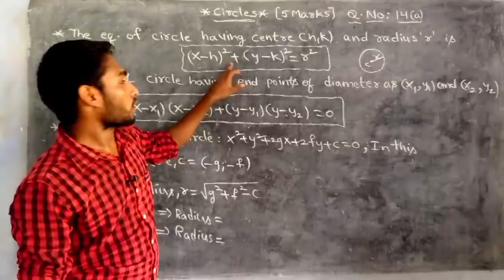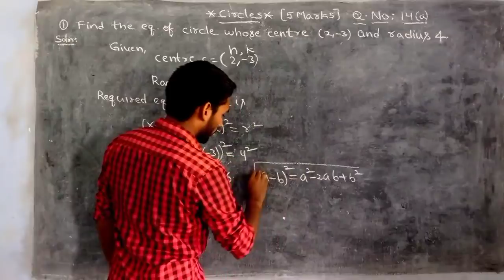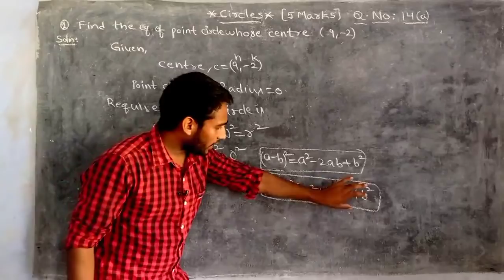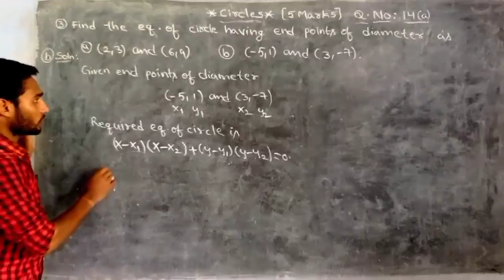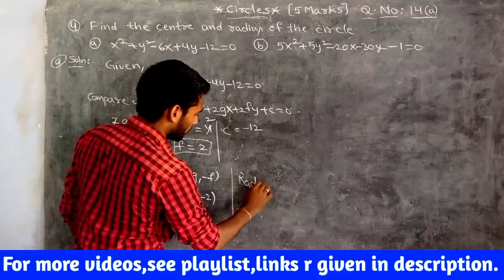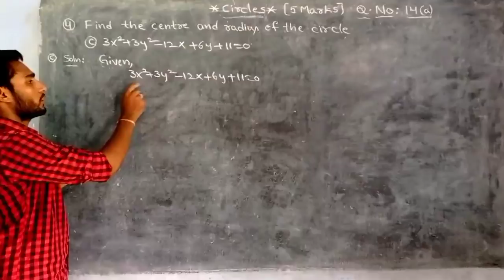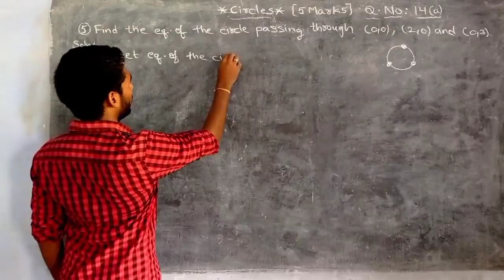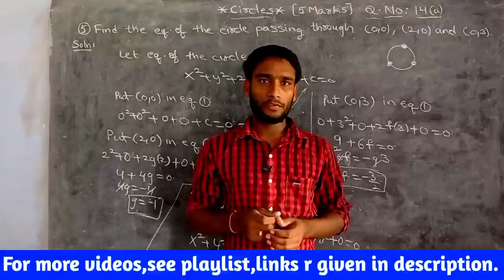AP Diploma M1||Circles||5 Marks